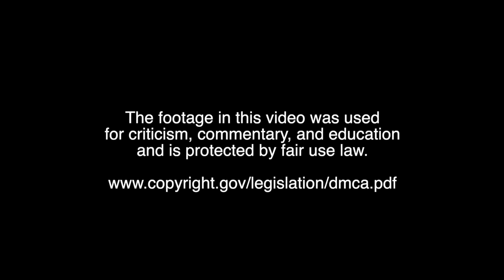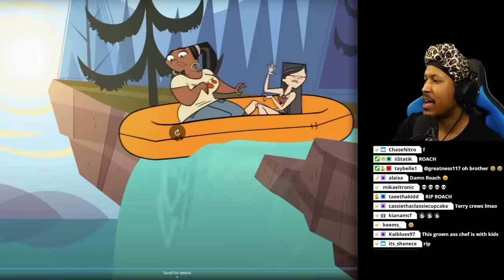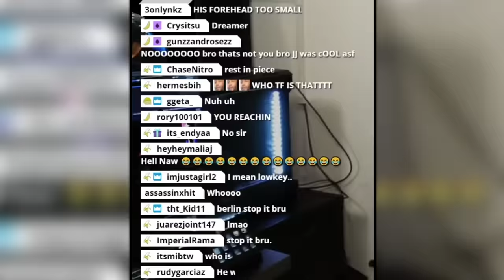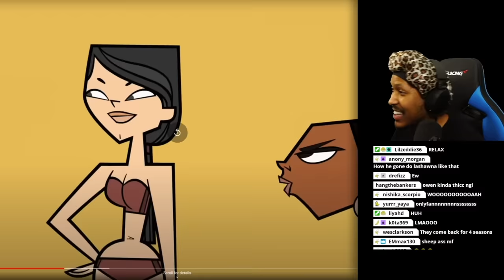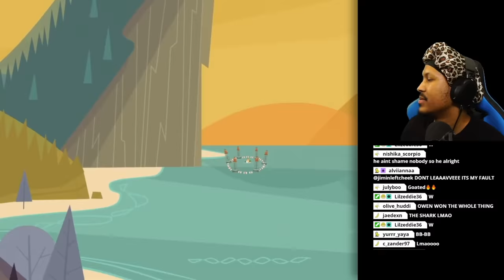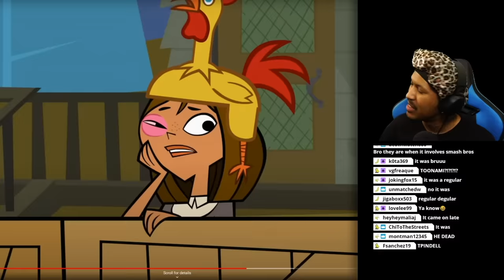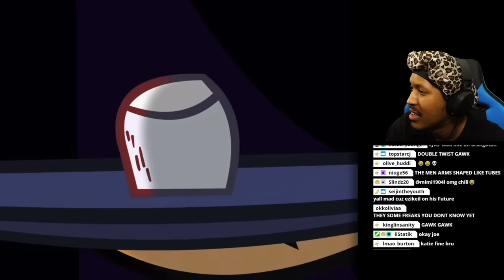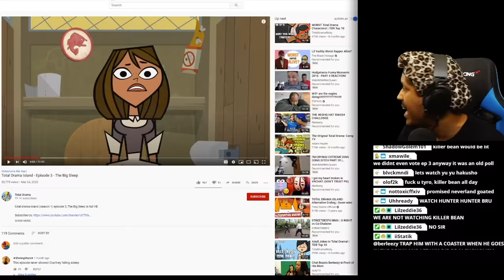So This Me, Huh? | EEZYTOONS